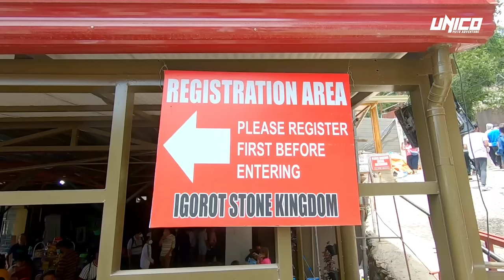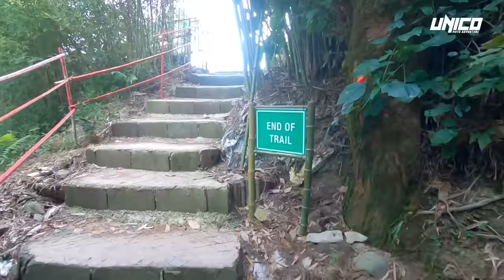tourist spot in baguio city | igorot stone kingdom | baguio bamboo eco' park